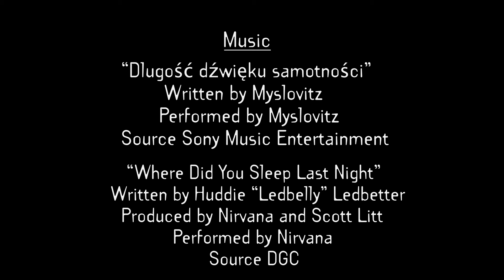Welcome to Seattle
The 10th and Final Film from the 10 films in 10 weeks: Period Piece

This was my Final film from this series of films and I like to think I grew with each film and I really hope you felt that as you watched each film.  Karolina Sandecka did a fantastic job in the role and the whole team was just incredible as always. Music connects us, even if we are thousands miles away from where it was created, it's the feeling and something deep within our core that connects us and makes us feel not so lonely in this world. That's all art and I hope I did a good enough job where you feel it with this.